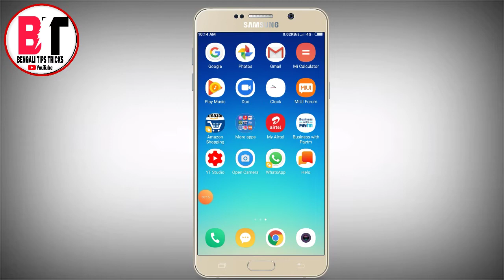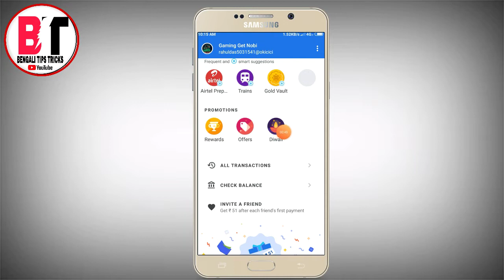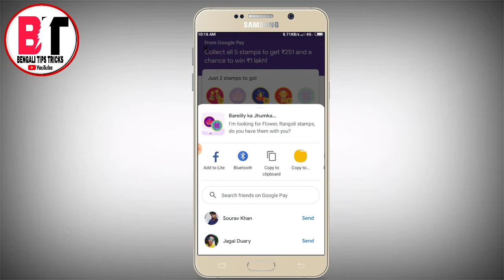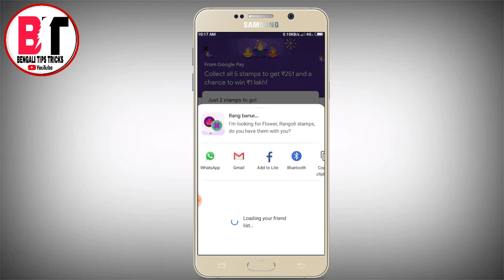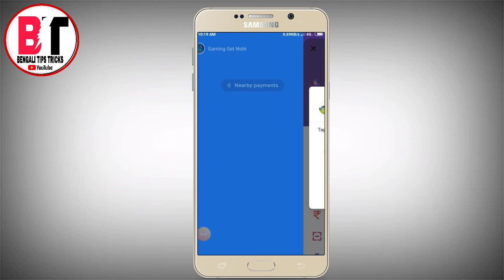Google pay Diwali Offer 2019,কিভাবে খুঁজে পাবেন Google pay Collect5 Stamp Rangoli Flower NewTricks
Google pay Diwali Offer 2019, কিভাবে খুঁজে পাবেন Google pay stamp Collect 5 Stamp
Rangoli Flower G-Pay Diwali Offer||
My video all your friend's
বন্ধুরা ভিডিওটি ভালো লাগলে প্লিজ শেয়ার করে দিও। আর লাইক ও কমেন্ট করে জানিও
 দিও কেমন লাগলো। বন্ধুদের কাছে ভিডিওটি
শেয়ার করে দিও।🙏
 আর আমাদের বেঙ্গলি টিপস ট্রিক চ্যানেল টি
BENGALI TIPS TRICK কে SUPPORT করো।